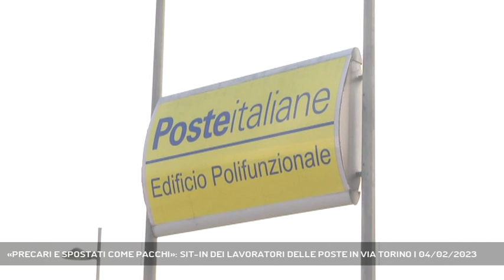«PRECARI E SPOSTATI COME PACCHI»: SIT-IN DEI LAVORATORI DELLE POSTE IN VIA TORINO | 04/02/2023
A3 NEWS Veneto 04/02/2023 - MESTRE - Troppo part-time e precariato e troppo pendolarismo. Dipendenti di Poste Italiane in sit in davanti alla sede di via Torino a Mestre per chiedere all'azienda più attenzione verso i lavoratori. La manifestazione è stata promossa dalla Slc Cgil.  || Precariato e pendolarismo scandiscono la politica aziendale di Poste Italiane denunciano i lavoratori del Sindacato della Comunicazione della CGIL in presidio davanti alla sede di via Torino a Mestre. Chiedono di mettere in primo piano i dipendenti, spesso invece – affermano – trattati come pacchi postali da spostare da un punto all’altro. Altro problema è quello del personale precario o part time.Mobilità e passaggi da part-time a full time risolverebbero secondo i sindacati, gran parte dei problemi: "Poste Italiane deve cambiare passo e fare politiche attive del lavoro - si legge in un volantino - solo così l'azienda potrà offire il meglio all'utenza". - Intervistati NICOLA ATALMI (SEGRETARIO GENERALE SLC CGIL VENETO), MARCO D’AURIA (SEGRETERIA GENERALE SLC VENETO) (Servizio di Filippo Fois) - Segui Antenna Tre anche sul digitale terrestre! Visita il sito